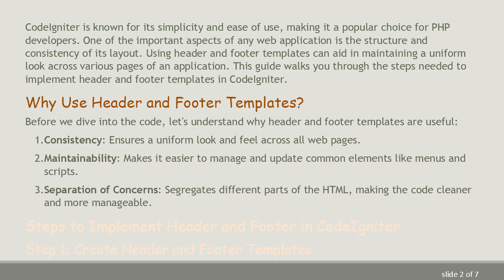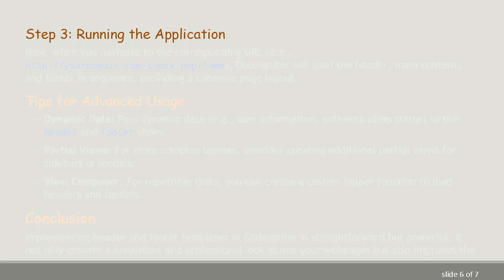Implementing Header and Footer in CodeIgniter: A Complete Guide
Summary: Discover how to implement header and footer templates efficiently in CodeIgniter. Enhance the maintainability and organization of your web application with these simple steps.

CodeIgniter is known for its simplicity and ease of use, making it a popular choice for PHP developers. One of the important aspects of any web application is the structure and consistency of its layout. Using header and footer templates can aid in maintaining a uniform look across various pages of an application. This guide walks you through the steps needed to implement header and footer templates in CodeIgniter.

Why Use Header and Footer Templates?

Before we dive into the code, let's understand why header and footer templates are useful:

Consistency: Ensures a uniform look and feel across all web pages.

Maintainability: Makes it easier to manage and update common elements like menus and scripts.

Separation of Concerns: Segregates different parts of the HTML, making the code cleaner and more manageable.

Steps to Implement Header and Footer in CodeIgniter

Step 1: Create Header and Footer Templates

Start by creating separate views for your header and footer. This will help in reusing this code across different pages.

Header View: Create a file header.php inside the application/views directory.

Footer View: Create a file footer.php inside the application/views directory.

Step 2: Load Header and Footer in Your Controller

Next, you need to load these views in your controller method where you want to display a page.

Sample Controller: Create or edit a controller file Home.php inside application/controllers.

Content View: Create a file home.php inside application/views.

Step 3: Running the Application

Now, when you navigate to the corresponding URL (e.g., CodeIgniter will load the header, main content, and footer in sequence, providing a cohesive page layout.

Tips for Advanced Usage

Dynamic Data: Pass dynamic data (e.g., user information, authentication status) to the header and footer views.

Partial Views: For more complex layouts, consider creating additional partial views for sidebars or modals.

View Composer: For repetitive tasks, you can create a custom helper function to load headers and footers.

Conclusion

Implementing header and footer templates in CodeIgniter is straightforward but powerful. It not only ensures a consistent and professional look across your webpages but also improves the maintainability of your application. By following these steps, you'll be able to manage your web application's structure more effectively.